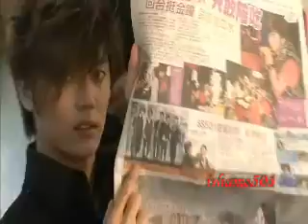[Eng sub] SS501 Asia Tour Making in Taiwan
if do so, kindly drop me a message & give a full credit.